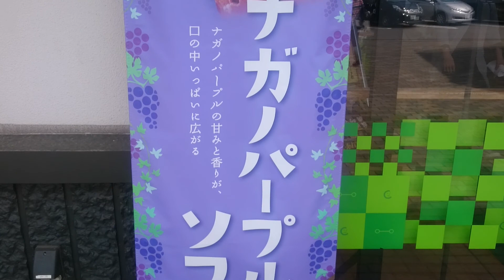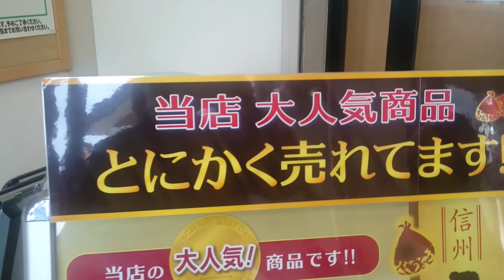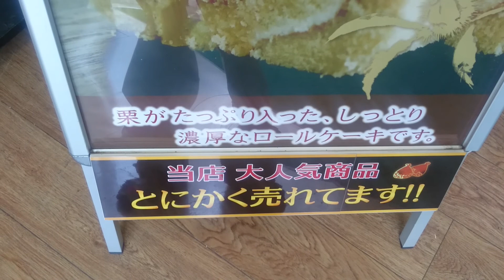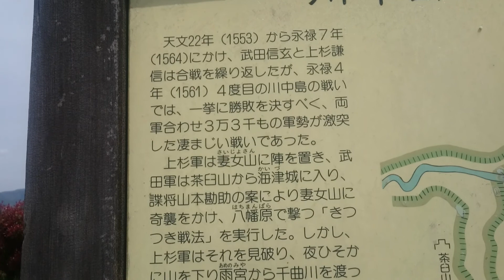【松代PA】六文銭❔真田幸村❔パーキングエリア散策❗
松代PA